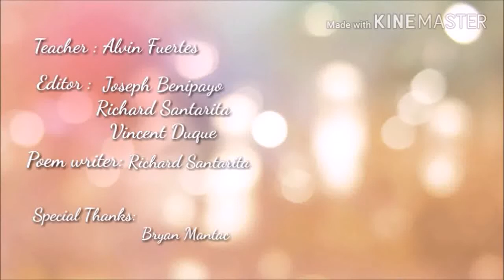Holy Spirit National High School - Heroes Within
Heroes are persons of great courage who performed extraordinary and praiseworthy deeds.

We considered ourselves as agents of hope and change who have committed to improve the lives of others.

Because the courage, humanity, generosity triumph - that all of us can walk in the footsteps of heroes and learn the bravery, joy, hope, and life lived to the fullest.